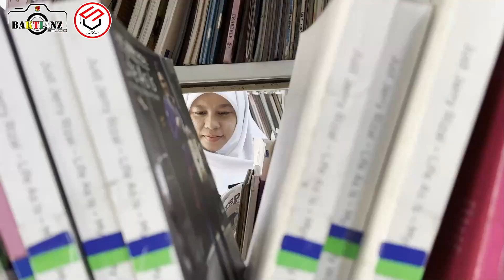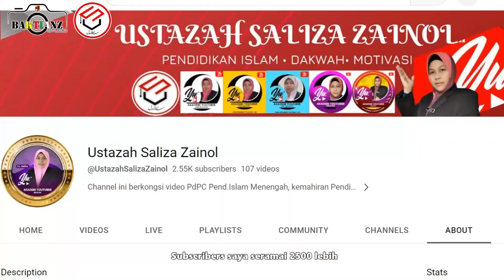EDUFLUENCER 3.0 . USTAZAH SALIZA ZAINOL.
Saya merupakan seorang guru Pendidikan Islam dan Pentadbir di SMK Bakti, Tasek Gelugor, Pulau Pinang. Saya telah mengikuti Akademi Youtuber dan menghasilkan video-video pendidikan sebanyak lebih 100 buah video. Pernah menjalankan tuisyen secara "live" untuk anak didik seluruh Malaysia bersama rakan-rakan dari Akademi Youtuber.
Antara pencapaian saya ialah telah membentang kertas kerja dalam Seminar Pendidikan yang ke 26 dan terpilih sebagai Pembentang Terbaik dalam "International Conference of Education Leadership and Management", Anjuran Institut Aminuddin Baki ( IAB) dan Kementerian Pendidikan Malaysia (KPM) pada tahun 2019.

Saya sangat gembira apabila Edufluencer KPM diwujudkan, kerana ianya dapat mengumpulkan individu-individu hebat dan bersemangat waja untuk saling berkongsi ilmu dan kemahiran seterusnya dapat menarik lebih ramai rakan-rakan guru untuk terjun bersama sebagai Edufluencer dalam dunia pendidikan. Semoga ianya dapat memberi impak yang positif kepada anak-anak murid dan alam pendidikan kini dan selamanya.